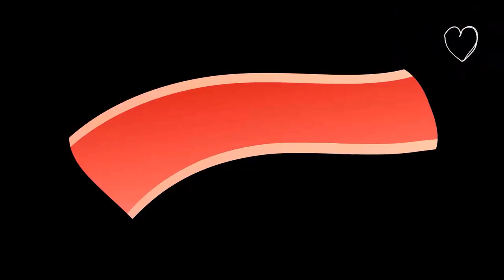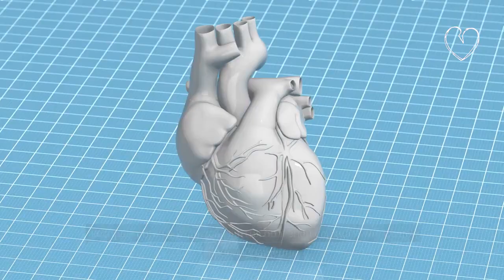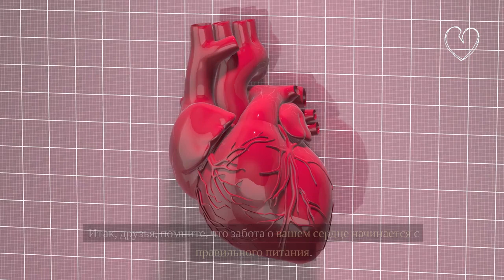Питайте свое Сердце: Основные 10 Продуктов для Профилактики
Привет, друзья! Сегодня мы поговорим о том, как правильное питание может помочь нам укрепить наше сердце. Я подготовил для вас список из 10 продуктов, которые являются настоящими союзниками в поддержании здоровья сердечно-сосудистой системы.

Овес
- Овсянка – идеальный выбор для здорового завтрака. Богатая растворимыми волокнами, она помогает снизить уровень холестерина в крови и укрепить сердечные мышцы.

Лосось
- Лосось – отличный источник омега-3 жирных кислот, которые снижают риск сердечно-сосудистых заболеваний, улучшают функцию сердца и сосудов.

Орехи
- Грецкие орехи, миндаль, и кешью – все они богаты антиоксидантами, витамином Е и незаменимыми жирными кислотами, что помогает снизить уровень холестерина и укрепить стенки сосудов.

Оливковое масло
- Оливковое масло – здоровый источник мононенасыщенных жирных кислот, которые способствуют улучшению работы сердца и снижают риск развития болезней сердца.

Фрукты и овощи:
- Яркие фрукты и овощи, такие как ягоды, яблоки, шпинат и брокколи, содержат множество витаминов, минералов и антиоксидантов, которые поддерживают здоровье сердца.

Чеснок
- Чеснок содержит алицин, вещество, которое помогает снизить уровень холестерина и кровяное давление, улучшая работу сердца.

Цельнозерновые продукты
- Пшеничные отруби, коричневый рис и цельнозерновые хлеба являются источником растворимых волокон, которые помогают контролировать уровень холестерина и сахара в крови.

Бобы и фасоль
- Богатые белком и растворимыми волокнами, бобы и фасоль помогают снизить уровень холестерина и сахара в крови, укрепляя сердечно-сосудистую систему.

Темный шоколад
- Темный шоколад содержит антиоксиданты и флавоноиды, которые снижают риск развития болезней сердца и улучшают кровообращение.

Зеленый чай
- Зеленый чай богат антиоксидантами, которые помогают снизить уровень холестерина, улучшают работу сердца и сосудов.

Итак, друзья, помните, что забота о вашем сердце начинается с правильного питания. Используйте этот список продуктов в своем ежедневном рационе, и вы обеспечите своему сердцу здоровье на многие годы вперед! Берегите себя и свое сердце. До скорой встречи!